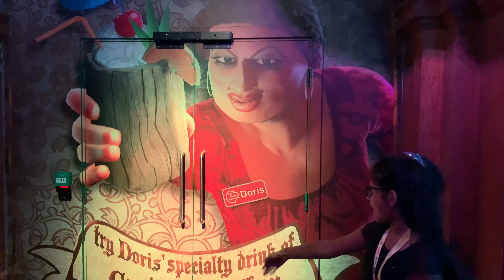Shrek adventure n London Dungen pre-teenager vlog Aug 2021